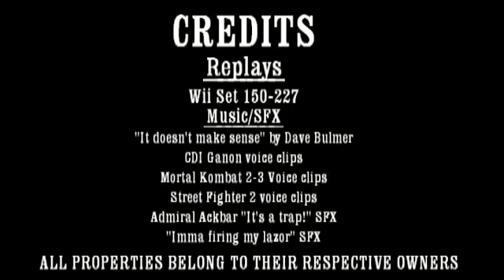The Feast Molments - Vol.4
Now THIS I know I uploaded before.
The only issue with this volume was the credits music, so this was easy to "fix". Other volumes will need a bit more effort to re-upload though.